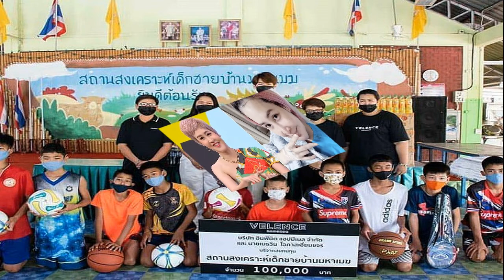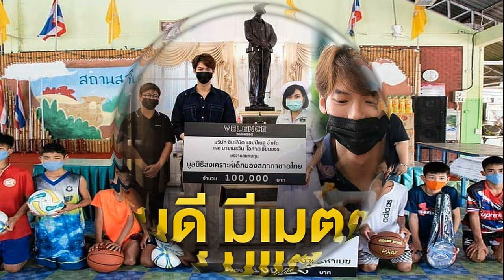เขินเลยมดดำคชาภา กับซีนที่หวานเกินต้านทั้งหอมทั้งซบ แต่เอ๊ะใครกันเอ่ย